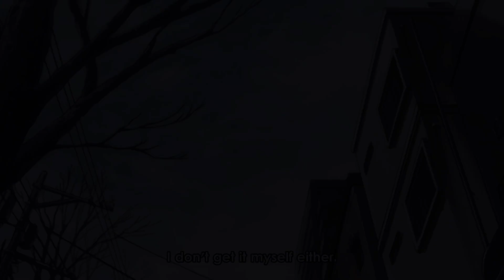[AMV] What is love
This is a fan made (non profit) video and I am encouraging people who watched this video to buy their merch/products.